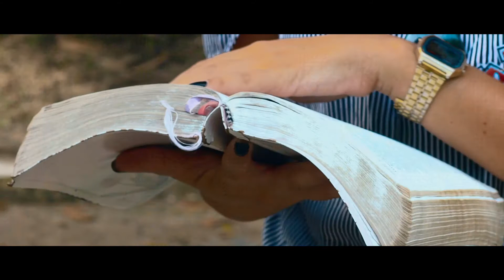PROMO ACAMPAMENTO JOVEM UMADEVRE 2018